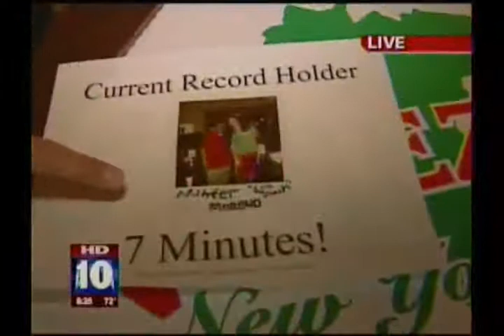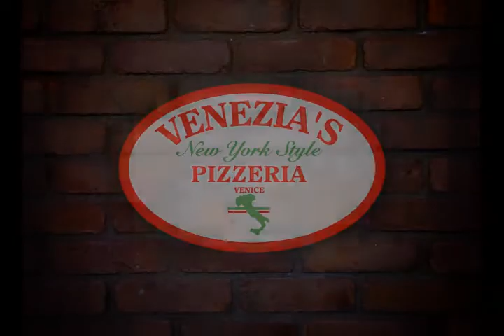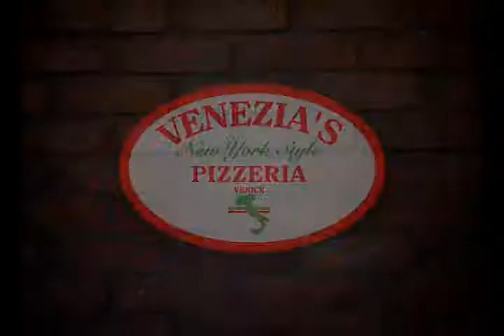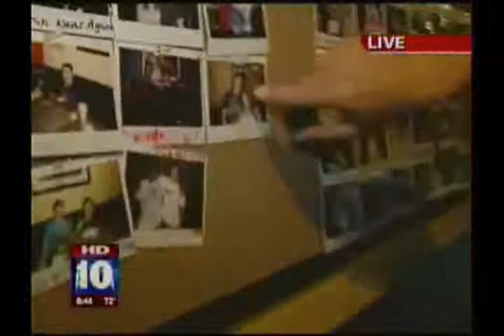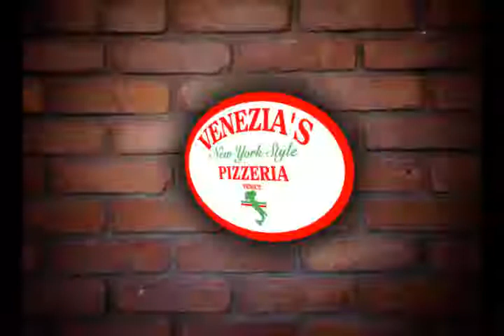Venezia's Fox 10 News Spot.wmv